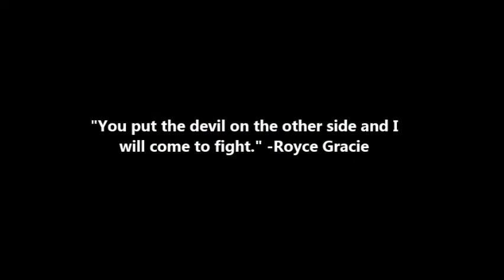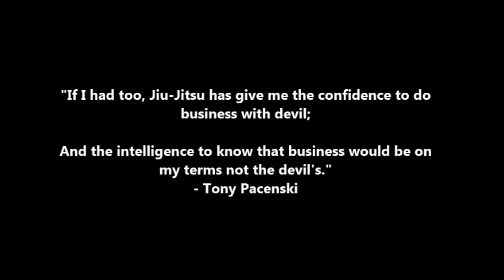58 Great Jiu-Jitsu Tricks 2